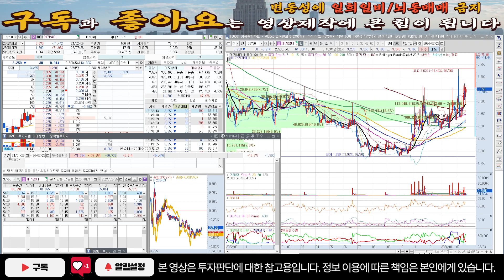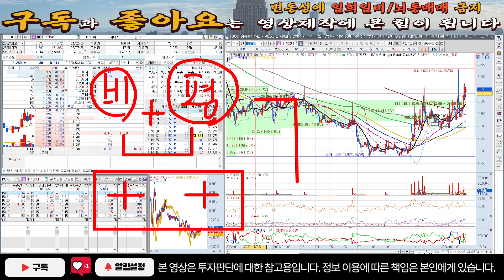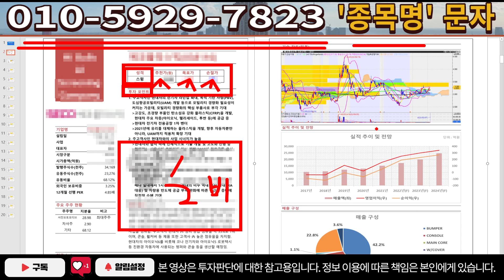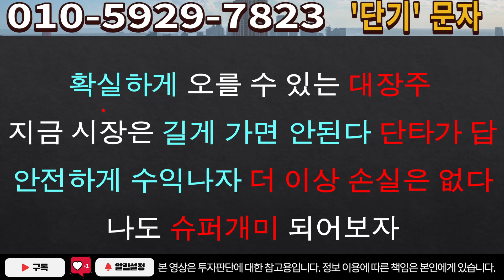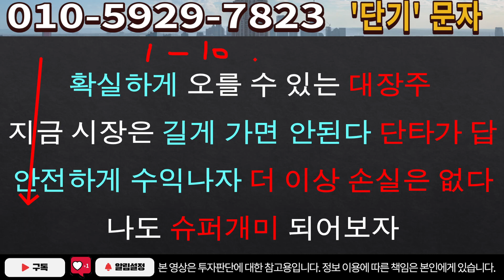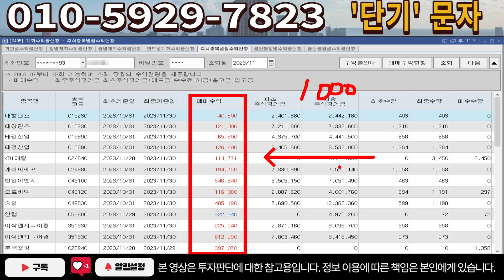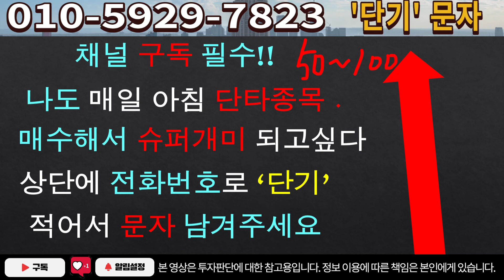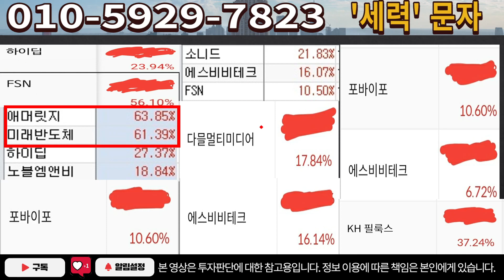[주식]메가엠디 - 제가 말씀드렸자나요! 눌림목 만들고 갈거라고! 이가격까지 강력 홀딩!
실시간 구독자소통 카톡방 투자정보 텔레그램